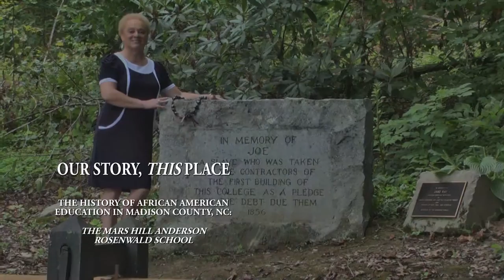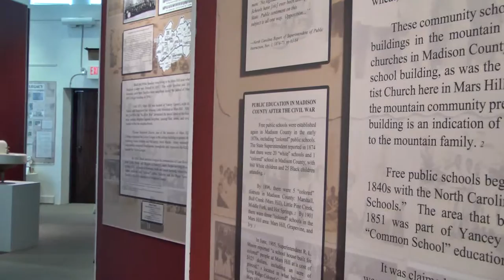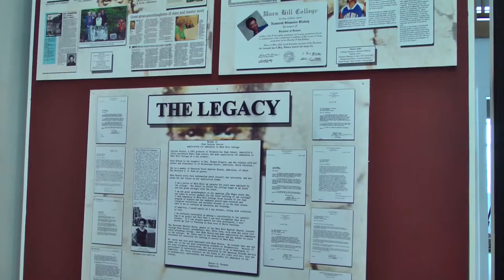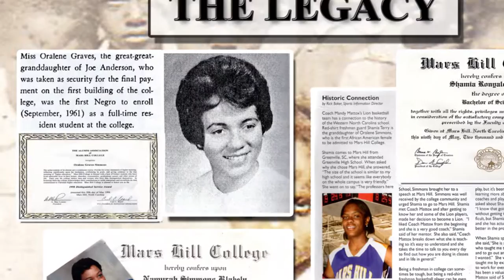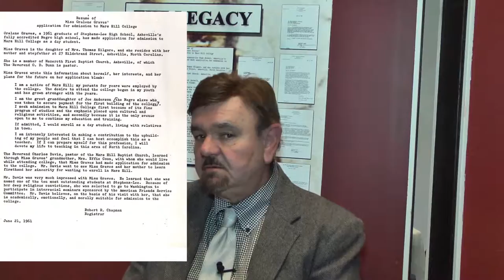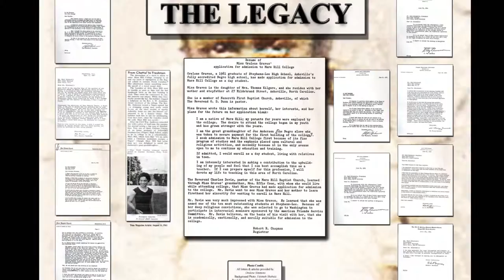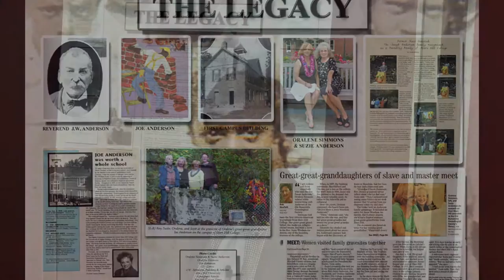Our Story, This Place: Museum Exhibition Documentary - 2015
Our Story, This Place: Museum Exhibition Documentary filmed at the Rural Heritage Museum at Mars Hill University in 2014-15. The History of African American Education in Western North Carolina. The Mars Hill Anderson Rosenwald School. The last remaining Rosenwald school standing in Western North Carolina. Narrated by Museum Director Les Reker.